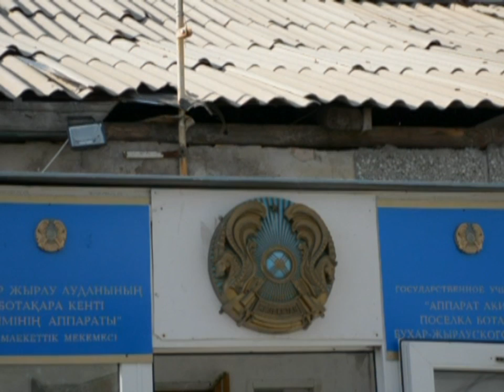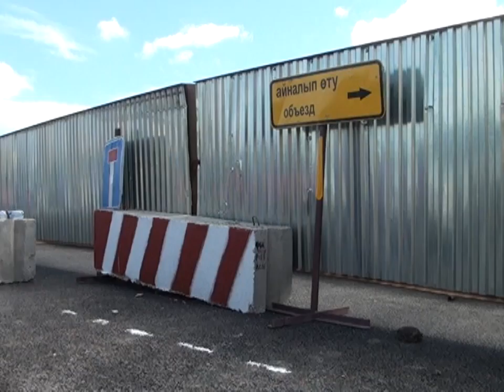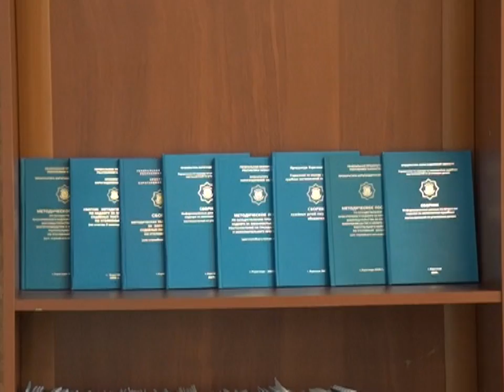04/08/2016 - Новости канала Первый Карагандинский